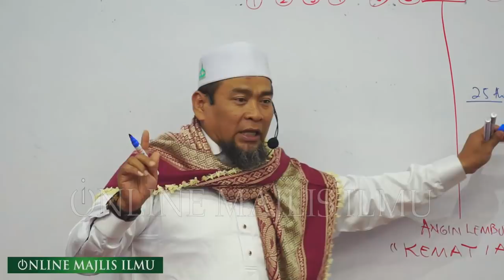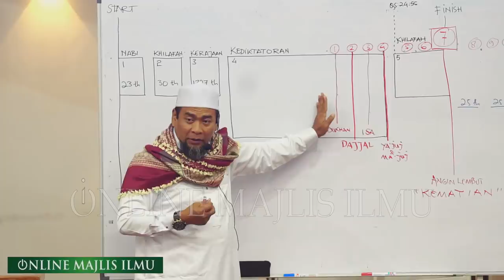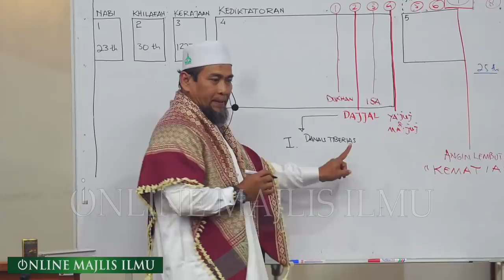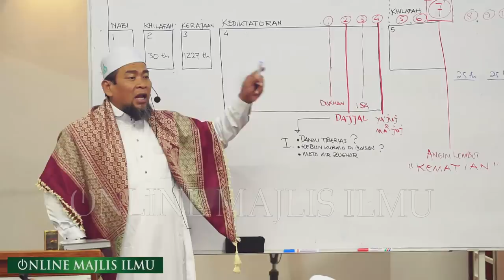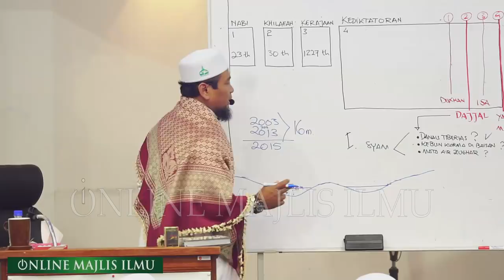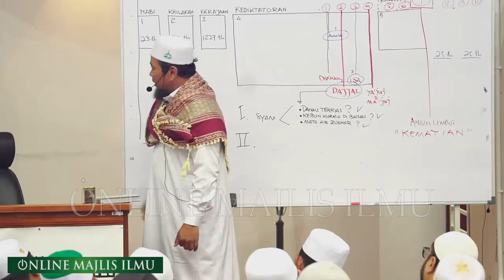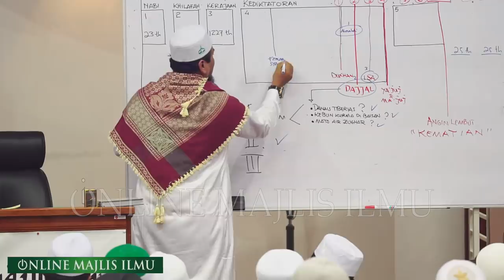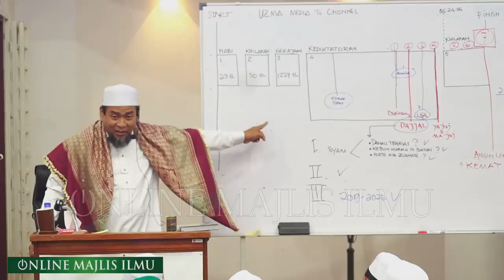Ustaz Zulkifli Muhammad Ali LC ᴴᴰl Persiap !! Dajjal Sudah Muncul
▬▬▬▬▬▬▬ ● MY GEAR ● ▬▬▬▬▬▬▬
▼ Software/Apps/Instrument Used ▼

● Video Recorded with = Sony a7s X 2
● Lens attached at camera =  Sony 30mm f1.8 & Sony 70 200mm f4

● Maintenance Peralatan
● Upgrade Peralatan
● Sara Hidup

KAMARUDDIN ISAH